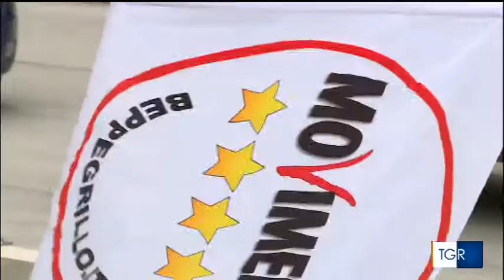Mirella Liuzzi (M5S) - Luigi Di Maio a Potenza 10/02/2018